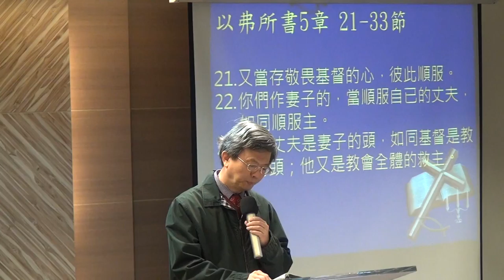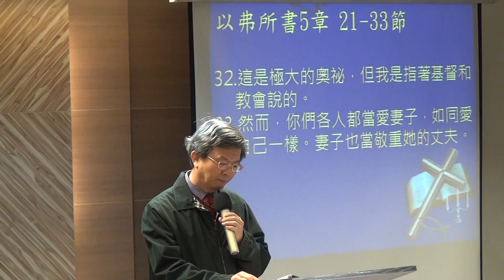20180107華語禮拜095209祈禱~聖經